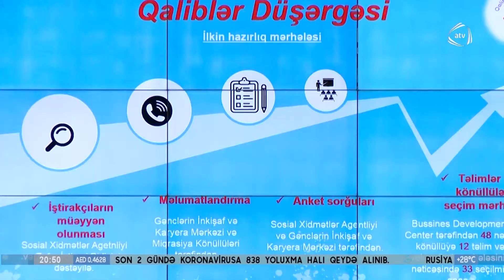Şəhidlərin övladları üçün düşərgə təşkil olunub